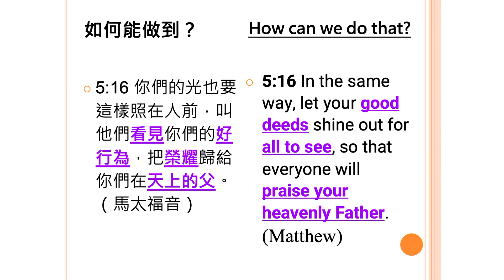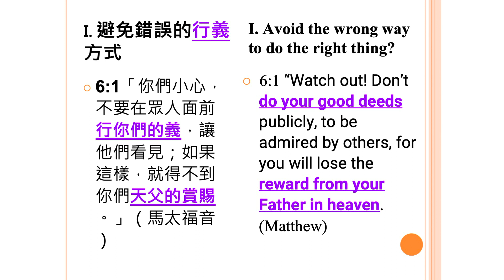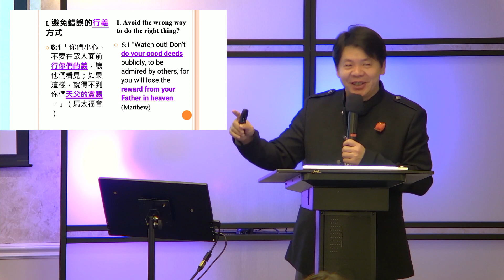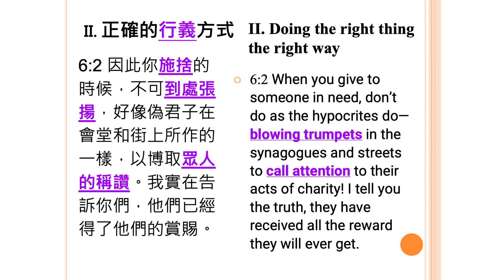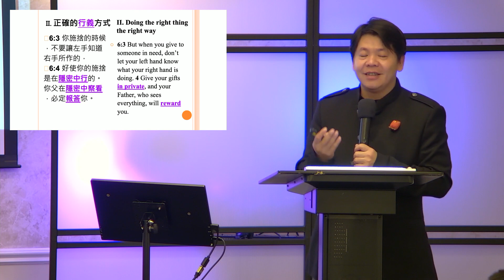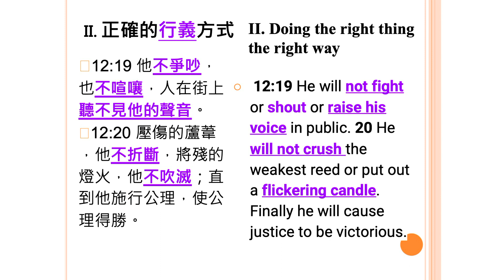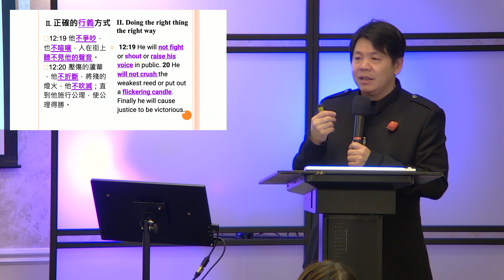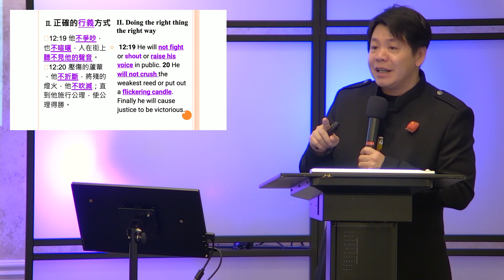May 07 | 如何正確行義 | 潘智翔牧師 Rev. Justin Pan | San Leandro 國語崇拜